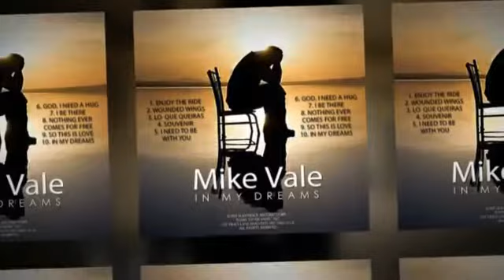MIKE VALE- "SOUVENIR"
From Mike Vale's 2013 CD "In My Dreams". The CD is available @ Mike Vale is best known as the former
Bass Player/Singer/Song Writer and member of the Classic Rock Group, "Tommy James and The Shondells".
Writer/Co-Writer of "Crystal Blue Persuasion", "Ball Of Fire", "Sugar On Sunday", "She", "Happy", "If It Feels Good, Do It" and others.
TRACKS:    1. Enjoy the Ride
  2. Wounded Wings
  3. Lo Que Queiras (Whatever You Want)
  4. Souvenir
  5. I Need to Be With You
  6. I Be There
  7. Nothin' Ever Comes for Free
  8. So This Is Love
  9. In My Dreams